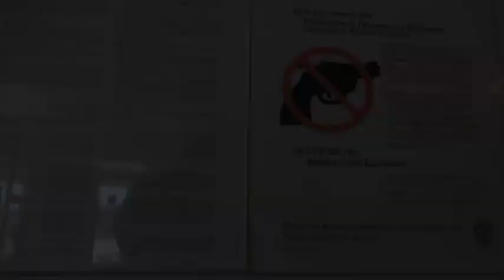SATURDAY SCREWBALLS COMPILATION.. 1ST AMENDMENT AUDITS